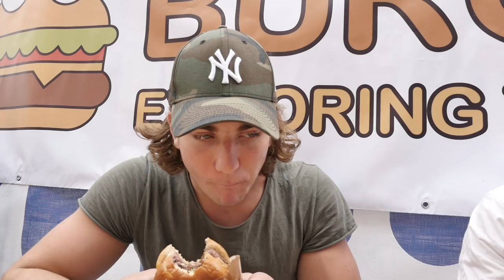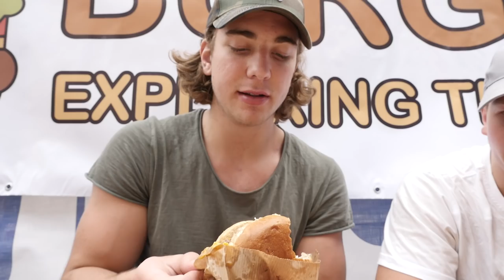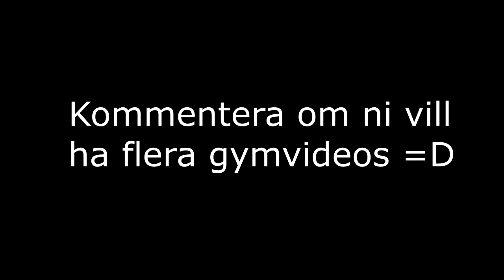STHLM BURGER FEST & 100kg BÄNKPRESS!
Drog en sväng förbi Sthlm-burger fest, sprang sedan på en kromad Mclaren :O Och till sist så smäller vi upp 100kg på bänken =D